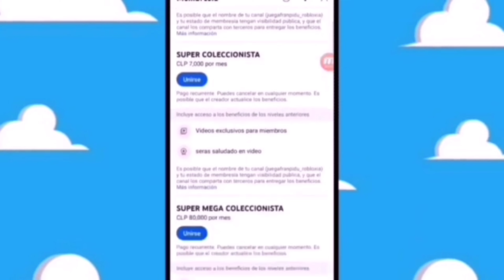LISTA LOS Juguetes MOANA 2 EN TU CAJITA FELIZ Mcdonald's Noviembre 2024